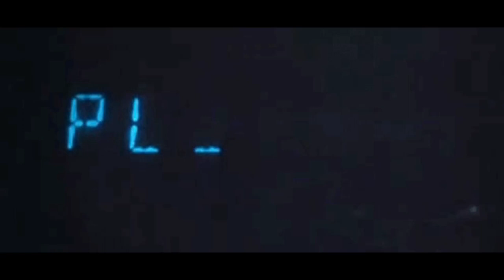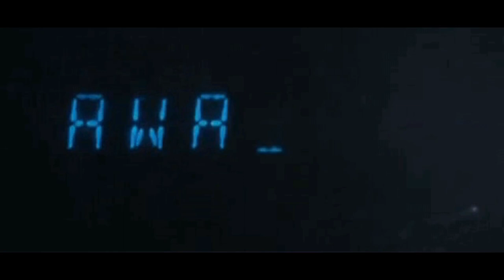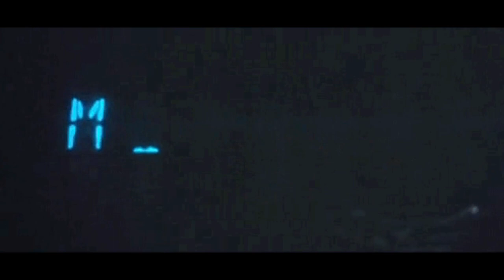Jayyzxhhh - Rock N Roll (Slowed + Reverb)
Listen To "Rock N Roll" By Jayyzxhhh on Souncloud/Youtube/Musi/Etc.

Lyrics:
Do you hate or you love me?
I take them drugs to slow me down, real lovely
Im so high that i cant speak
but you act like im damaging
I aint got to deal with my trauma
Its too dramatic, its drama
for you to be all on it all

Left in the hall must be here for the dead
Im standing tall because im put on read
You havent told me at all
The last words i ever said
You ignored me for so long

I love rock n roll
Punk hard white soul
A knife stuck in my throat
Its rock n roll
Its hard grunge in my soul
Dark and very cold
Bullshit I dont know of

Rarararara
Ah,Ah,Ah,Ah,Ah
Rock N Roll
(X4)

I use to get hate on
Physical bruises that bent on me
Thats why im so hostile
I fight anyone its vile

My ex use to joke about F***king other people
Was I expected to laugh and sound not so evil
Not even my friends know how bad my anger issues are
One wrong word im sending all them to the stars
Tearing them apart, its a blood game of art
Can i call it dark, but its just how i act hard
Cuz of this shit ive been through so far
makes me feel like a hard rock

Rarararara
Ah,Ah,Ah,Ah,Ah
Rock N Roll
(X4)